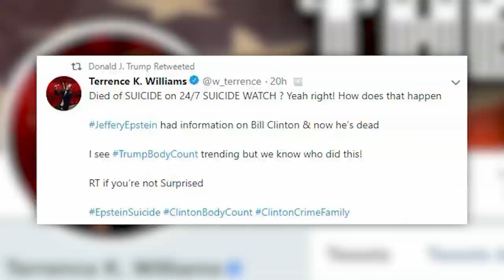Epstein probe: Images emerge of police raid on private island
Photos capture police packing up computers and other evidence during a raid of Epstein’s private island.